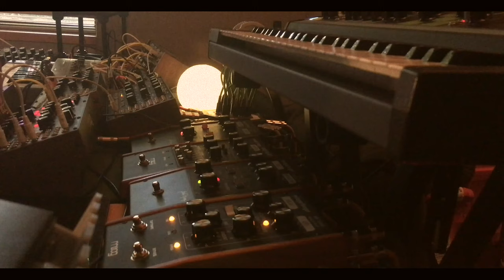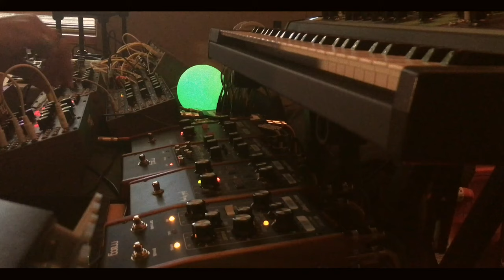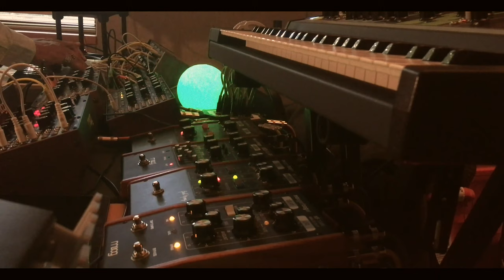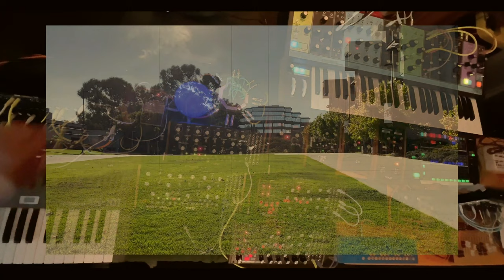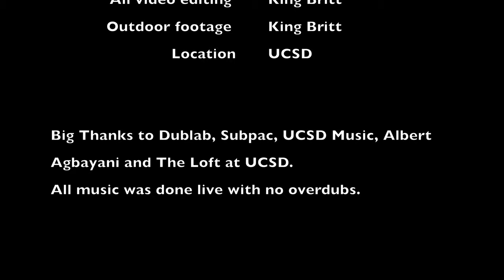immerse(d) digital 004: Performance by King Britt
immerse(d) digital is a monthly online series dedicated to bringing together artists, scientists, practitioners and technologists to explore how deep immersive music and sound can optimally impact us, individually and collectively.

Episode 004's specially curated A/V performance comes from Educator/Producer/Label Owner, King Britt.

King James Britt (his real name) is a Philadelphia born, Pew Fellowship recipient, producer, composer and educator. Traveling globally, he carries the history of his musical legacy into the  future.

Honing his skills as the first resident (’90) DJ at the legendary, Silk City (Philadelphia), King  established Back2Basics; a new and innovative music collaboration which merged a live band with a DJ performance. This format serendipitously proved a perfect fit for King to become the original DJ of the Grammy Award winning Digable Planets.

King has performed his live work as himself and his sci fi pseudonym, Fhloston Paradigm, in a  number of forward thinking performance contexts and spaces, including National Sawdust (Brooklyn), CTM Festival (Berlin), The Kitchen (NYC) and Le Guess Who? (Utrecht).

​As a composer and producer, he has collaborated with the likes of De La Soul, Madlib, Alarm Will  Sound Orchestra, Saul Williams and many others, being called for remixes from an eclectic list of  giants, including, Meredith Monk , Solange to Calvin Harris, and composing for films like Miami Vice.

The role of music event curator is a natural one for King. With his respect for creative endeavors,  comprehensive experience, global connections, and determination, he’s a perfect conduit to combine music, culture, and performing arts, curating collaborations for MoMA PS1 (Queens), Philadelphia Museum of Art (Philadelphia) and Cleveland Museum of Art (Clevland).

​He also co-founded Ovum Recordings with Josh Wink, produced for many labels including Sony,  Hyperdub, Nervous, then later went on to establish the experimental collaborative label, The Buddy  System.

​Transmissions, his monthly radio show on the global hub, NTS Radio, has been hailed as one of the  most creative, consisting of live electronic improvs and experiments.

​His latest achievement is becoming an Assistant Teaching Professor at UCSD in the Computer  Music Department, with focus on production and recording research.

Blacktronika : Afrofuturism in Electronic Music, celebrates research about the pioneers of color  and socio political movements, that have helped create electronic music’s global sounds.

Please consider making a donation to support future immerse(d) digital events